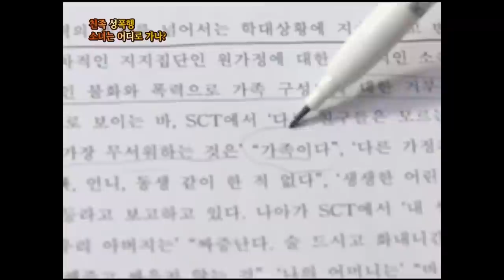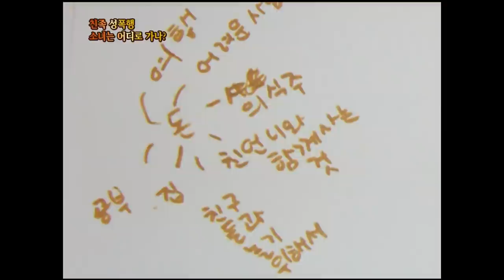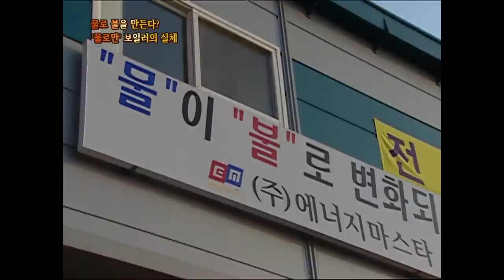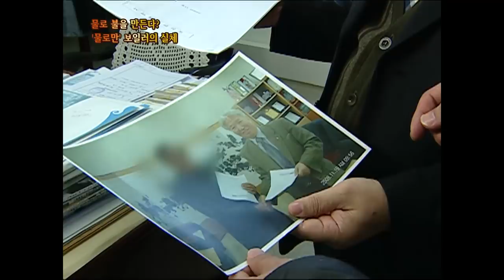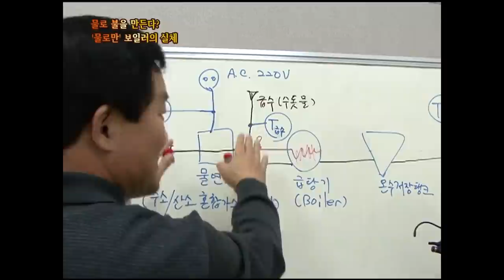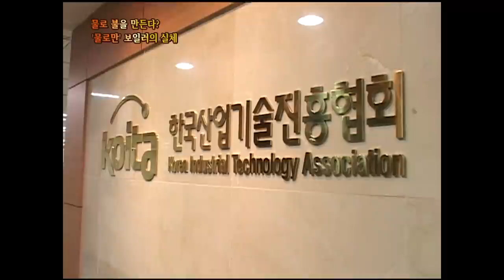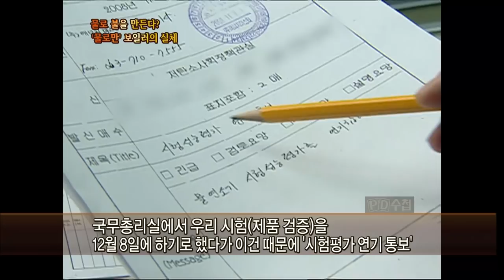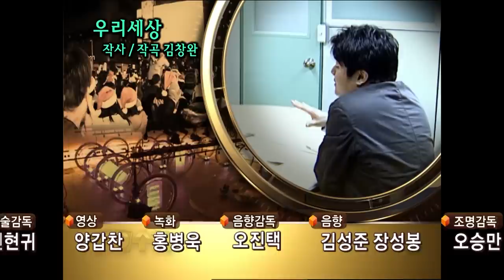[Full] 친족성폭행 소녀는 어디로 가나?_MBC 2008년 12월 2일 방송